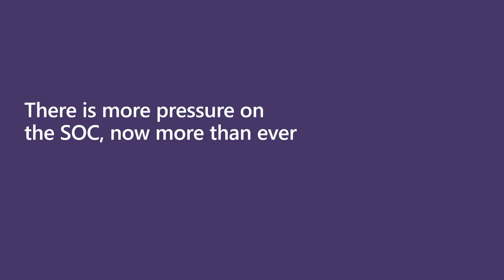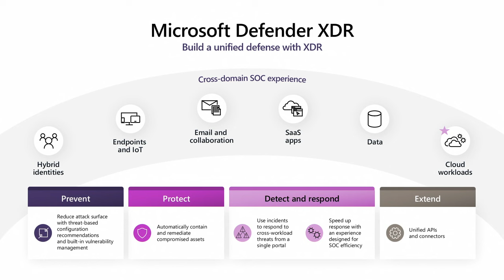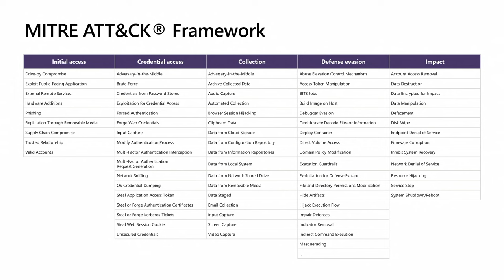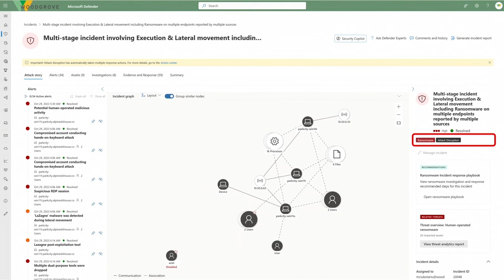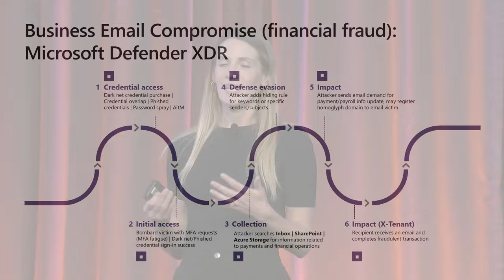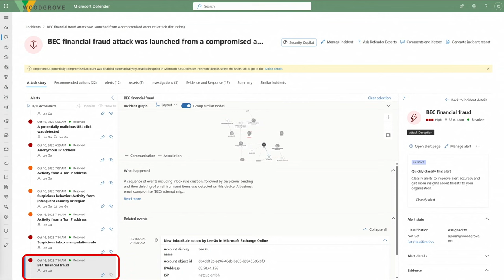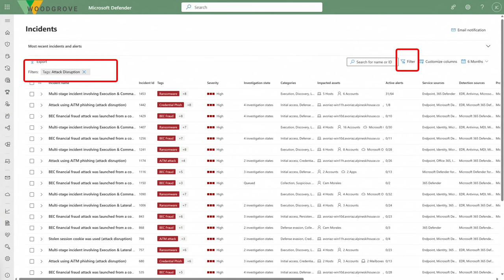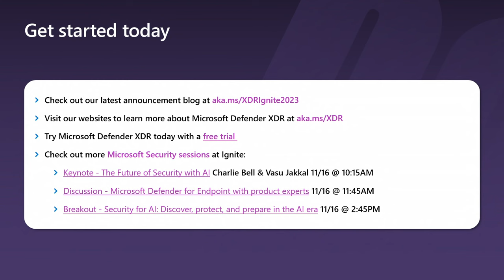The power of Microsoft's XDR: they attempted we disrupted | BRK265H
Automatic attack disruption is a game-changing, unique capability that uses high confidence signals collected from the XDR workloads to stop progression and limit the impact of an attack. Tune into how Microsoft 365 Defender's automatic attack disruption technology that are leaving bad actors, threat groups and red teams completely stunned. Walk away from this session with a core understanding of attack disruption and how it's providing immediate value to customers in the real world today.

𝗦𝗽𝗲𝗮𝗸𝗲𝗿𝘀:
 * Dustin Duran
 * Kim Kischel
 * Kim Burt
 * Kim Griffiths
 * Daniel Lynch
 * Ed Donahue
 * Lizzie Heinze
 * Nick Consolo
 * Nora Zhang
 * Sehrish Khan

BRK265H | English (US) | Security